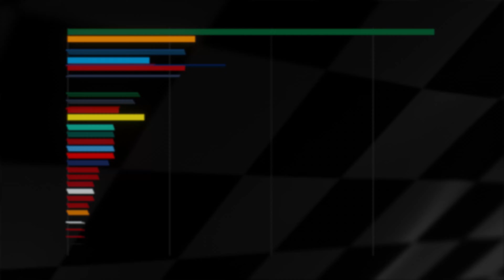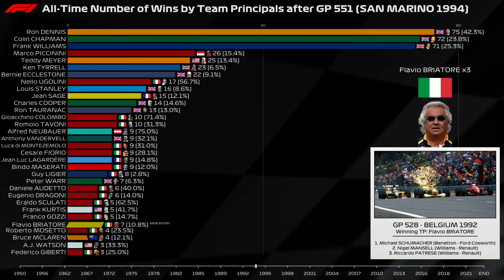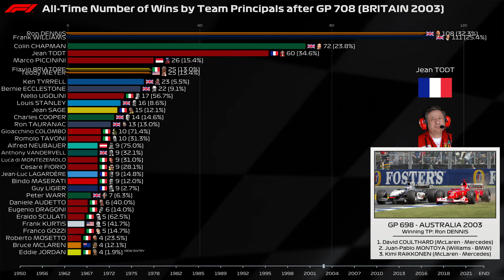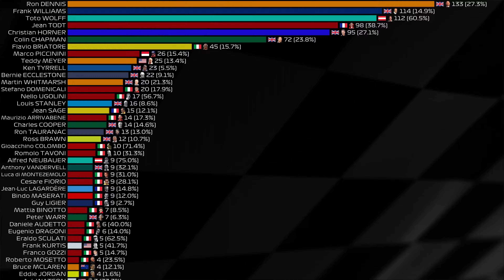F1 Ranking - Total Number of Wins by Team Principals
In this video we have ranked F1 Team Principals by the total number of wins they have achieved, counting from GP 1 - BRITAIN 1950 until GP 1082 - AUSTRALIA 2023 (the most recent GP at the time of creation).

Credits:

Data Visualisation System by Spectrum Monkey